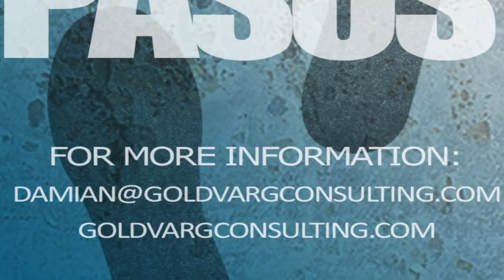VIdeo Blog 1 May 1 2107, Pasos para el éxito (español)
Presento al nuevo video blog e invito a identificar dos metas para trabajar.